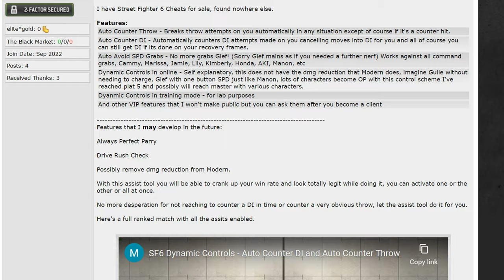SF6 ➣ JAPANESE PROS BATTLE AGAINST AI CAMMY LIGHTSPEED ➣ STREET FIGHTER 6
A great source for Street Fighter 6 replays.
Action packed battles , Jaw dropping combos and intense action packed
battles from the worlds best players from the latest installment of SF6
Whether you're a seasoned pro or casual player this channel will bring you high level gameplay from the worlds best players on a daily basis perfect for you to level up your skills in the world of Street Fighter 6 and hit that Master Rank level and hopefully Legendary Rank.